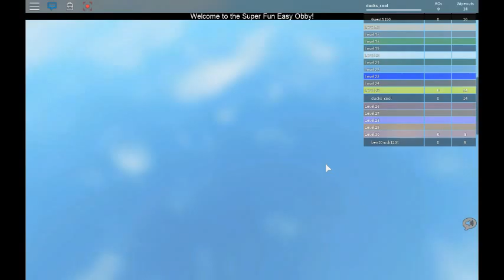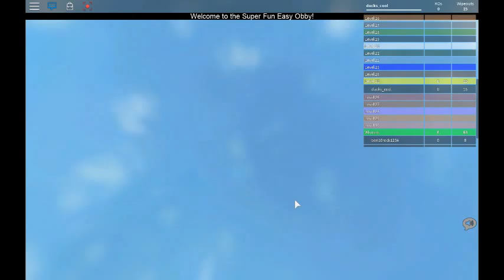roblox mega fun part 3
to get the game go here
ROBLOX.com